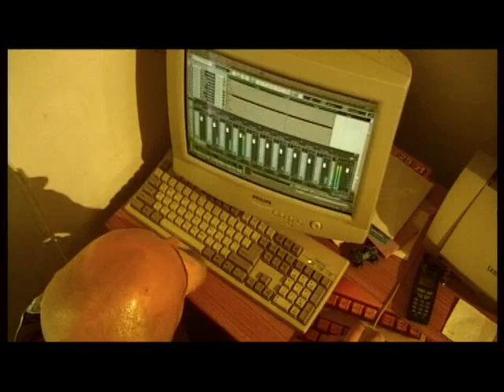Larum cz 1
Larum. Film dokumentalny Piotra Żukowskiego o raperze Sebie Nowakowskim  Larum.